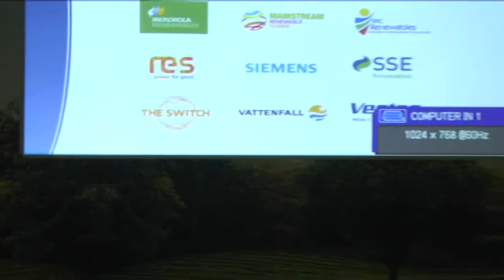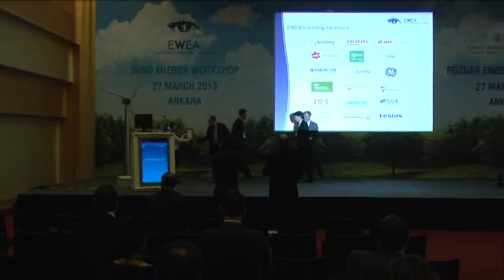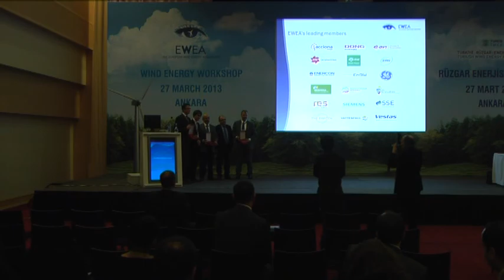EWEA Çalıştayı - 3.Oturum